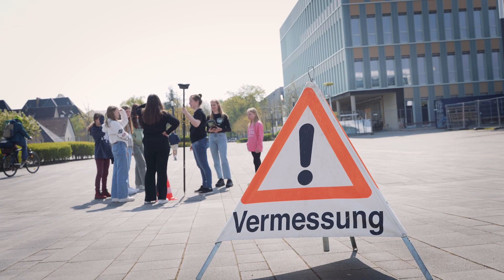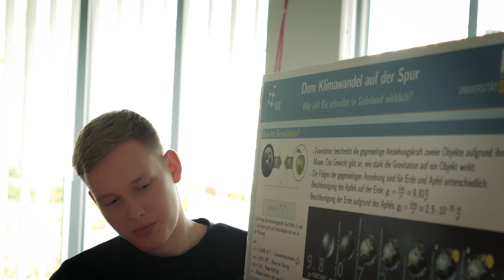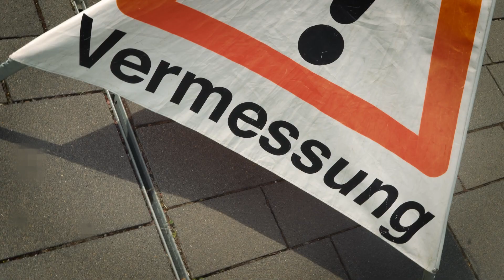Girls gefragt in Geodäsie und Informatik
Was bietet eigentlich ein Berufsfeld, in dem bisher der Frauenanteil noch unter 40 Prozent liegt? Das Institut für Informatik und das Institut für Geodäsie und Geoinformation der Universität Bonn hatten ausdrücklich Mädchen am Girls Day 2023 eingeladen, um das selbst heraus zu finden.
Wer zum Beispiel dem Klimawandel mit wirksamen Lösungen begegnen will, arbeitet als Wissenschaftler*in eng mit Kolleg*innen andrer Disziplinen zusammen. Nur der Austausch führt zur Entwicklung neuer Lösungen. Wo Geodät*innen unseren Planeten mit Messgeräten vom Boden und mit Satellitenbildern beobachten, entwickeln Informatiker*innen Modelle, um diese Daten zu verstehen. Zum Girslday 2023 waren Mädchen in den beiden Instituten eingeladen, sich auszuprobieren.

Ansprechpartner:
Dr. Frank Siegismund
Scientific Coordinator SFB1502
Institut für Geodäsie und Geoinformation